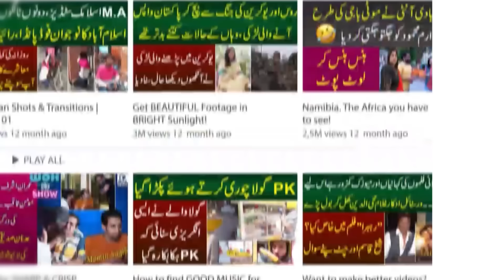Ahsan Shah Case Main Giraftaria Start | Jewelry Ki Haqeeqat Kia? | Tehmina Shaikh Ne Sb Bta Dia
Ahsan Shah Case Main Giraftaria Start | Jewelry Ki Haqeeqat Kia? | Tehmina Shaikh Ne Sb Bta Dia | MYK News TV
Anchor : Amir Butt